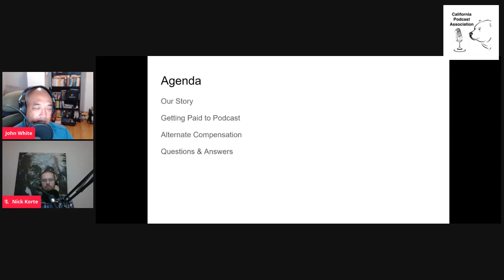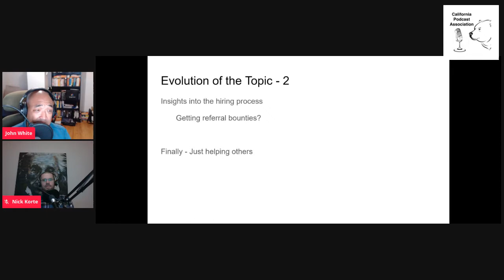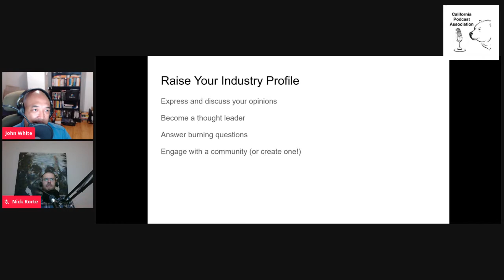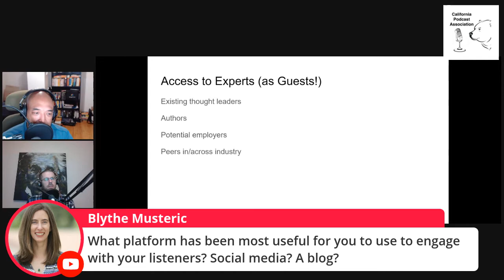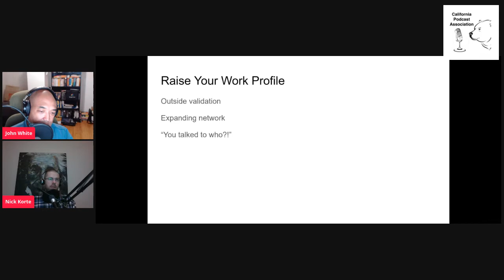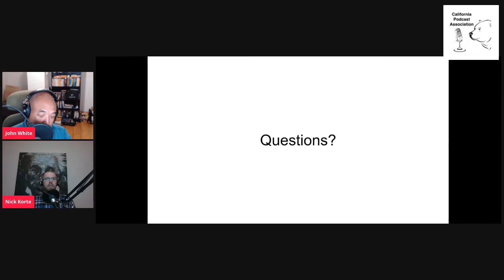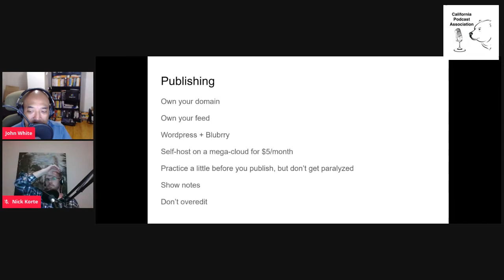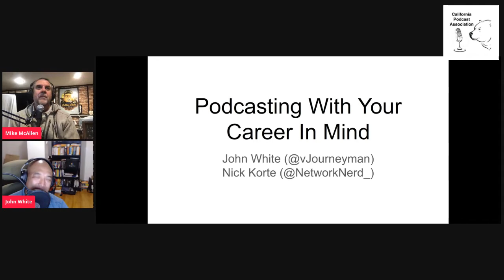Podcasting With Your Career In Mind- Silicon Valley Podcasters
Nick Korte and John White host the Nerd Journey podcast, which discussion IT career progression with a mix of interviews and two-way discussions